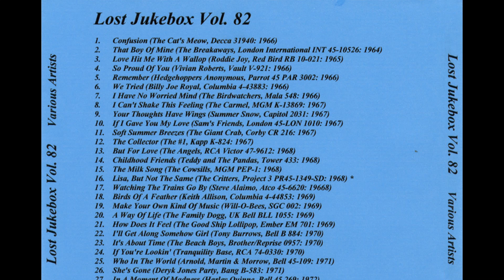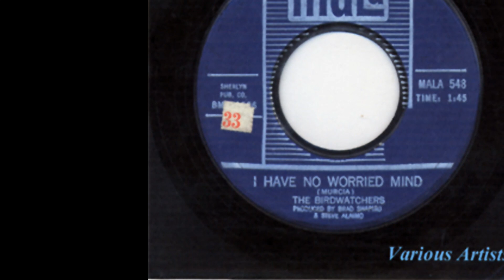The Deryk Jones Party - She's Gone 1971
The Deryk Jones Party - She's Gone /  Don't Shut Me Out
Label: Bang  B-583
Format: Vinyl, 7", 45 RPM
Country:  U.S.A.
Released: Feb 1971

Label: Not On Label – none
Series: Lost Jukebox – Vol. 082
Format:  CDr, Compilation, Unofficial Release
Country: US
Released: Unknown